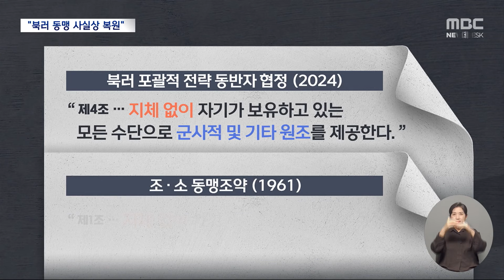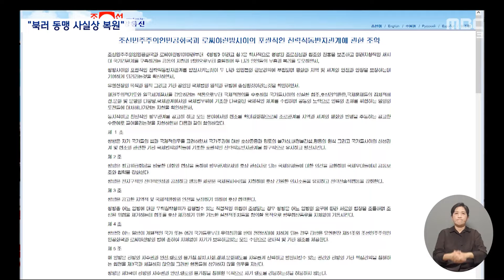"자동 군사개입 포함"‥북러 동맹 부활? (2024.06.20/뉴스데스크/MBC)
북한과 러시아는 서로가 '침략당하면 서로를 지원한다'
어제 북한과 러시아가 정상회담 직후 체결한 협정에서,
이 조항을 두고 해석이 분분했는데 북한이 오늘 공개한 조약 전문에 따르면
24년 만에 '자동 군사개입' 조항이 사실상 되살아나면서
북한과 러시아는 과거 냉전 시대의 동맹 관계를 다시 회복한 셈이 됐습니다.ㅤ